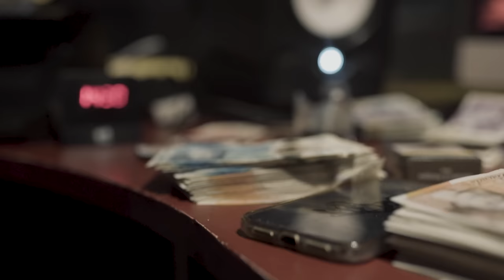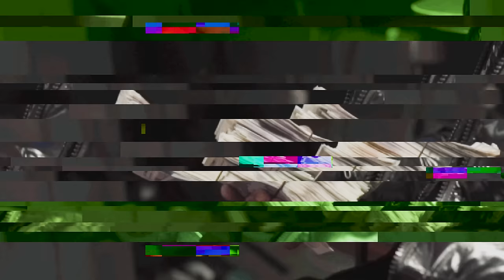Krizzy - Trapmode (Music Video)